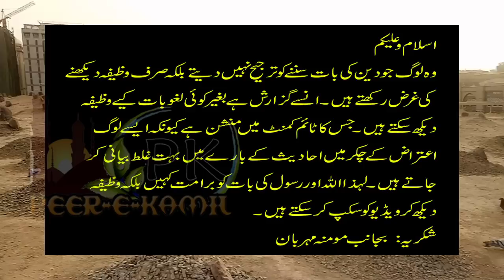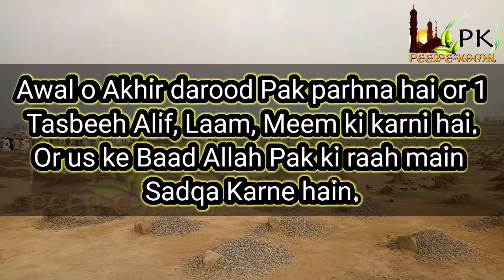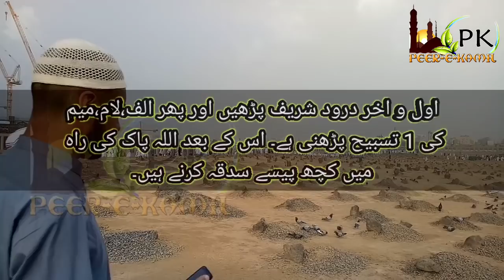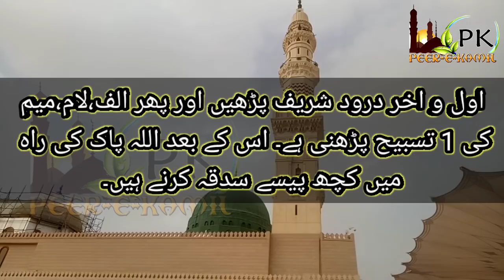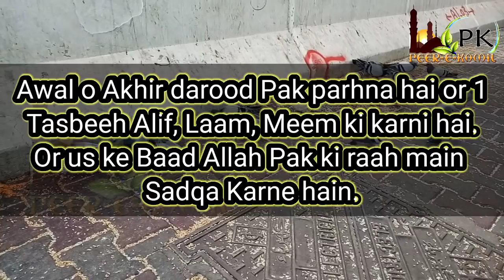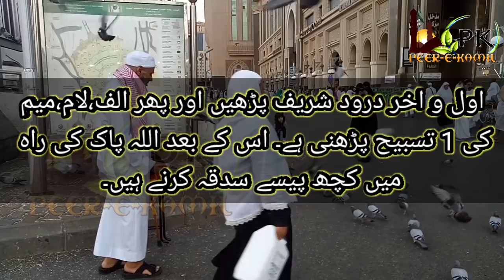Alif Laaam Meem Zalikal Kitaab Wazifa for All Problems Solution | Har Hajat Lamhon main pori !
Today,s video About surah Baqarah 1st verse Alif laam meem .and the video about benefits of the word Alif laam meem. These letters might be abbreviations for certain sentences and words for instance, Alif Laam Meem means Ana-Alahu -a'Laam or Nun meaning Noor (light), etc. ii. These letters are not abbreviations but symbols and names of Allah or something else